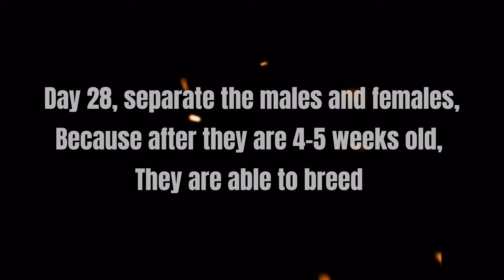Small Scale Mice Breeding｜Baby Mice Growing Up | 5 Days Before Birth - 28 Days Old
I recorded my mice breeding process, from 5 days before the female mouse give birth to the day the babies are 28 days old. In this video, I hope I covered everything you need to know, you can see some interesting behaviors of the mice, and most of all, WATCH THE BABIES GROW UP!

I am not an expert at this, but I have some valuable experience that I am able to share with you. I failed at first attempt, if you are interested in what happened, let me know, maybe I can make a video about it, failed experience is also valuable experience, right?

💡【The optimal breeding age is when the mouse is at least 12 weeks old, this greatly increases the chance of a safe delivery of healthy babies. The oldest age a female should be bred is around 8 months.
   A doe should be not be re-introduced to bucks until around a month after giving birth to allow full recovery. Also, does should not have more than 3 litters in a lifetime, exceeding this number of litters can affect their health and lifespan, along with the babies of future litters.
   Every 5 days or so female mice are on heat. The gestation period of mice is 21 days on average, with litter size being around 10-12 babies. 】

[Sophie is one who's been taking care of the mice, this video is filmed and edited by Sophie, Hope you guys like it! ]